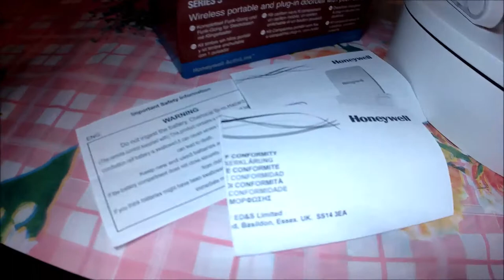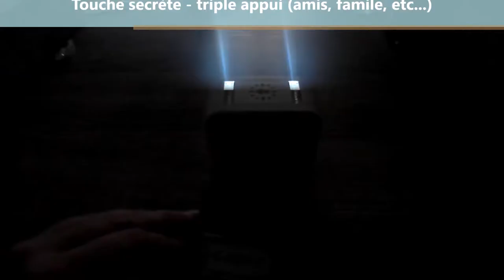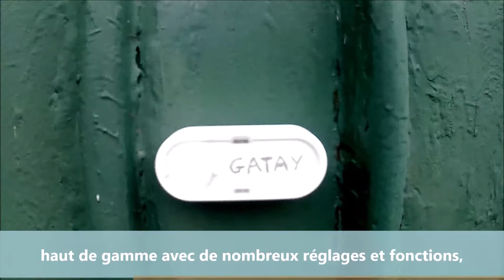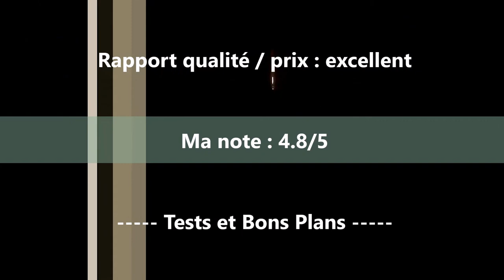Test Honeywell Series 5 : sonnette et carillons lumineux sans fil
Notre essai de la sonnette Honeywell Series 5 : sonnette et carillons lumineux vraiment sans fil

Retrouvez le test complet avec photos et avis sur le blog

Informations :
Modèle : Honeywell Serie 5 (DC515SHGP2)
Poids : 25 grammes pile inclue (sonnette)
Dimensions : L. 7 cm x H. 3 cm x P. 1,6 cm (sonnette)
Poids : 0,193 Kg piles inclues (carillon sans fil)
Dimensions : H. 7 cm x l. 7 cm x P. 4,2 cm (carillon sans fil)
ASIN : B0776XL251

Caractéristiques :
Bouton poussoir extérieur sans fil
Norme d'étanchéité IP55
Carillon enfichable sur secteur avec fonction veilleuse
Carillon mobile nomade sur piles AA (non inclues)
Technologie ActivLink
Réseau 868 MHz d'une portée de 150 mètres
Avertissement sonore avec 6 mélodies
Volume sonore jusqu'à 84 dB audible à 80 mètres
Alertes lumineuses à LEDS multicolores et blanche stroboscopique
Fonction Touche Secrète
Fonction Sommeil et Silence
Fonction veilleuse LEDS
Compatible Honeywell Smart Security

Contenu de la boite :
1x sonnette bouton poussoir
1x pile CR2032 pour bouton poussoir
1x kit de montage bouton poussoir
1x carillon enfichable secteur
1x carillon mobile
1x kit de montage carillon mobile
1x mode d'emploi
3x papiers d'accompagnement